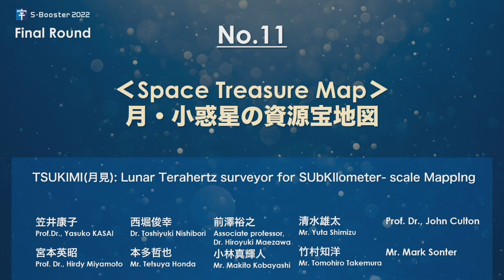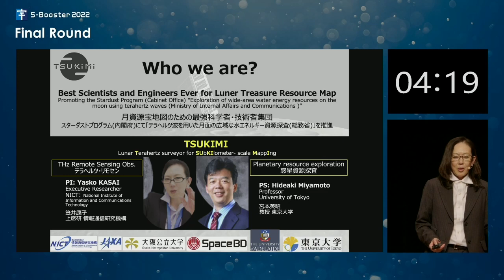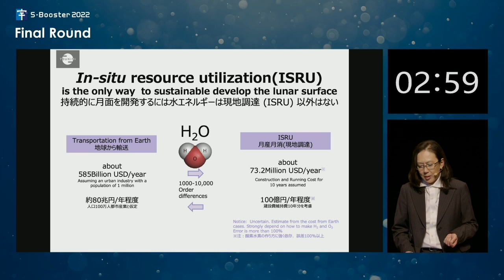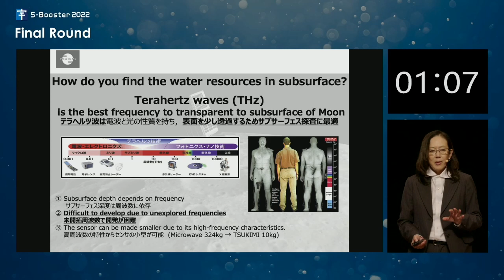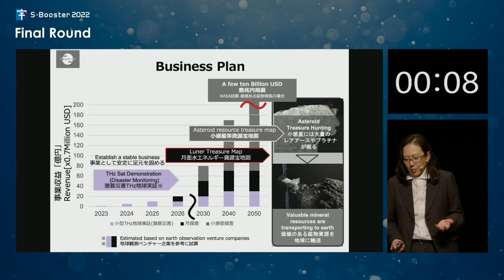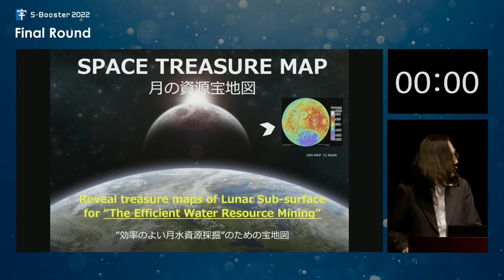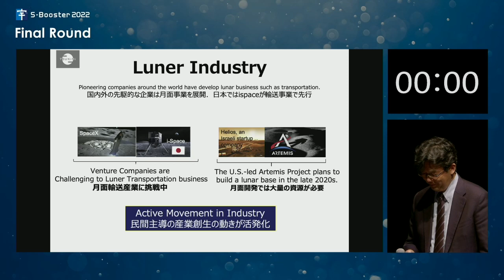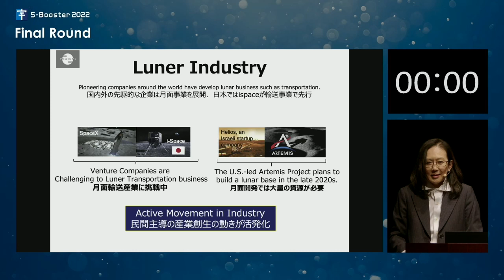Presentation11 TSUKIMI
Title: ‹SPACE TREASURE MAP› 月・小惑星の資源宝地図
Team: TSUKIMI(月見): Lunar Terahertz surveyor for SUbKIlometer- scale MappIng
Presenter: 笠井康子 / Yasko KASAI
Profile:
国プロ「テラヘルツ波を用いた月面の広域な水エネルギー資源探査」小型衛星開発を推進する世界トップの科学者/技術者集団．月や小惑星には水や金属鉱物などの”宝資源”が存在すると見込まれるが，詳細な場所は未だ不明である．宇宙新産業の中継点として期待される月において，新たな電磁波テラヘルツリモートセンシングを利用し，世界に先駆けて資源地図「SPACE  TREASURE MAP」を作成．Treasure Huntingを推進．

Abstract:
月や小惑星には水や金属鉱物などの”宝資源”が存在すると見込まれるが，詳細な場所は不明である．宇宙探査の中継地点など新産業が期待される月において，世界に先駆けて資源地図「Space Treasure Map」を作成．将来は資源的に価値の高い小惑星の地図を目指す．月構成物の成分解析には，新たな電磁波テラヘルツリモートセンシングを利用する．作成した地図の運用と共に，世界に先駆けて宝探しに着手する．
"Treasure resources" such as water and metallic minerals are expected to exist on the moon and asteroids, but the exact locations are unknown. Created  the "Space Treasure Map" for the first time in the world for the treasure hunting.  A new electromagnetic wave,  terahertz, is used for remote sensing of these treasures.